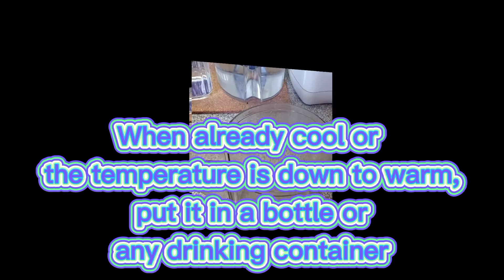🛑 Watch: AVOCADO SEED TEA DRINK || MY LOLA LEONIDA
Avocado seed tea is one of my favourite tea.

HELPS TO BOOST IMMUNE SYSTEM AND CAN LOWER CHOLESTEROL.